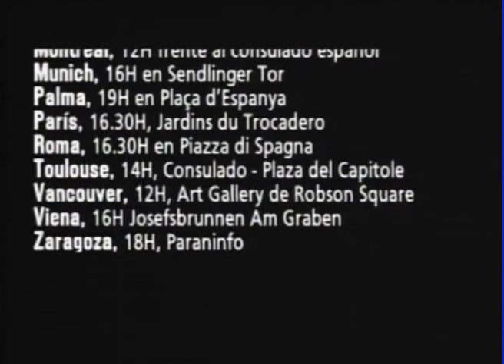En Krudo Live 7 de abril de 2013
SUMARIO

JUVENTUD   SIN FUTURO CONVOCATORIA MANIFESTACIÓN 7 de abril de 2013       Imputación   Infanta Cristina
EMV
EscracheGoya Soraya Saenz 5 abril
Homenaje a Chávez 5 de abril   de 2013 - Auditorio Marcelino Camacho
10 años sin Couso